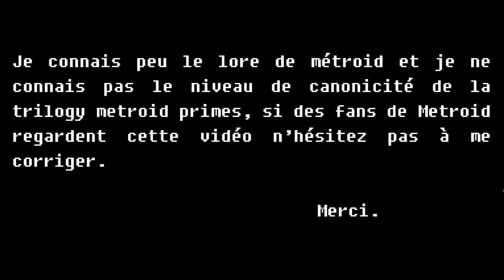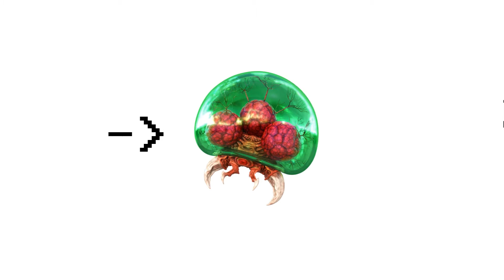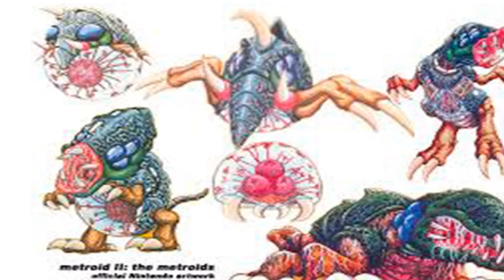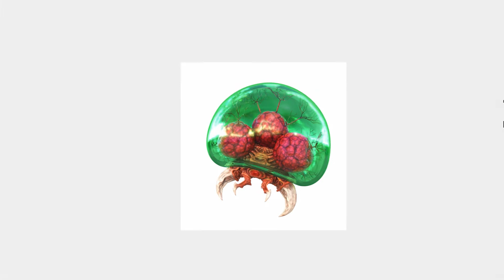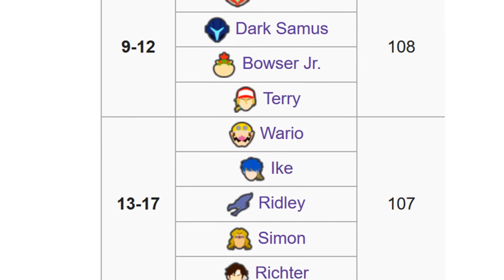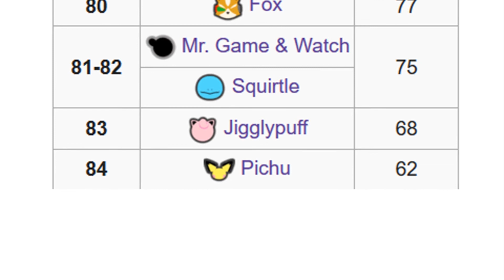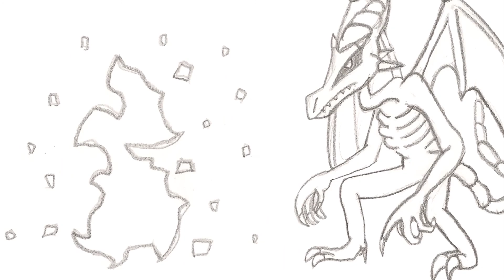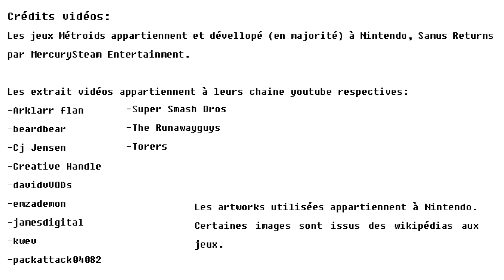Super Smash Bros. Délirium Épisode 04: Le Métroid, Le guerrier ultime, Partie 1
Bienvenu dans Super Smash Bros Délirium, l'émission sur Smash qui explore de nouvelles idées pour la license.

Vous trouvez que les idées de nouveaux personnages par les fans de Smash Bros restent un peu trop dans les clous ? Alors cette émission est faite pour vous !
Dans cet épisode, on part dans les confins les plus éloigné de l'espace, où personne ne peut vous entendre car le sujet du jour n'est autre que la menace alien que Samus est chargé d'éradiquer: le métroid.

00:00 Intro.
01:57 Sujet du jour, le métroid.
06:06 Le bébé métroid.
13:47 Attaques normales.
16:30 Crédits